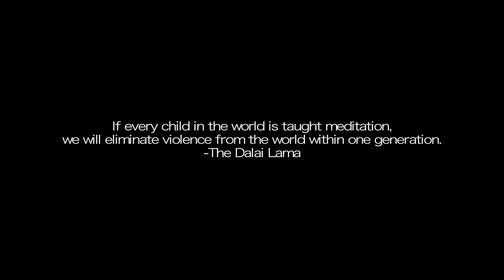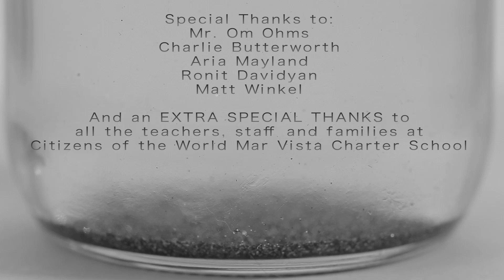"Just Breathe"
A short film we made with our friends at Citizens of the World Mar Vista Charter School, "Just Breathe" features kids speaking candidly about anger and how they cope - something for all ages to ponder... With a running time of a whopping 3 1/2 minutes, “Just Breathe” is the quickest lesson on mindful meditation you’ll ever get, by the youngest teachers you’ll ever have. ;-)

"Just Breathe" is the first in a series of 6 Mindful Shorts -- experiential short documentaries that explore the practice of mindfulness as it pertains to self and culture from childhood through old age.

We have now completed four of six films -- "Just Breathe" (on Anger), "Release" (on Anxiety), "Into Light" (on Depression), and "A Good Day" (on Addiction) -- that are currently being shared around the world via social media, film festivals, classrooms, doctors' offices, and social service departments. There are two more films (on Trauma, and Grief) still ahead to make. Once those are finished, the series as a whole will provide people with a holistic view of mindfulness and how the application of this simple philosophy can help us - as individuals, and as a global community - throughout all stages of life.

If you'd like to help us complete the series, you can make a tax-deductible donation